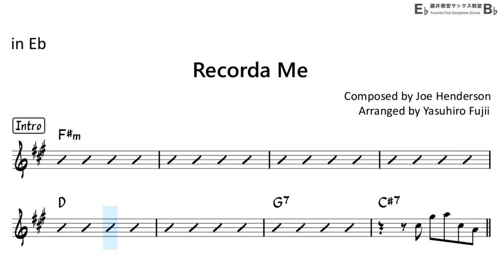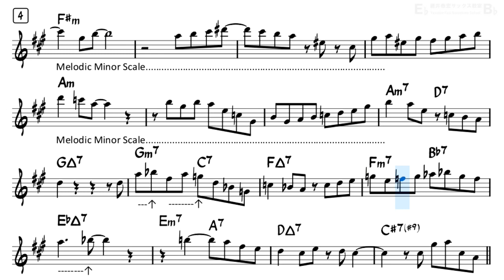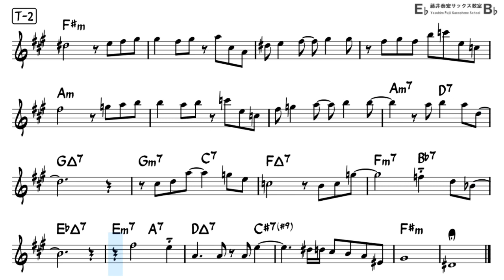Recorda Me - Backing Track with Sheet Music for Alto Sax